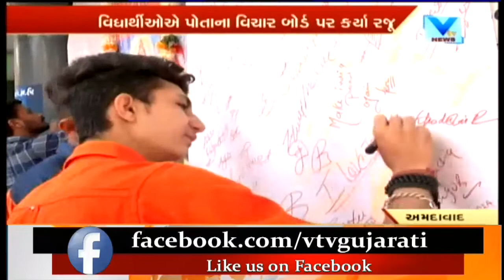Valentine's Day: Bhavan's College celebrated with 'I Love Bharat Mata' Theme | Vtv News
Valentine's Day: Bhavan's College celebrated with 'I Love Bharat Mata' Theme